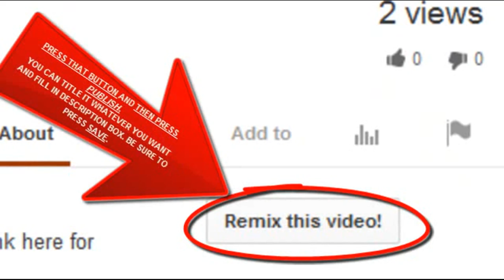Fukushima Water Too Radioactive to Study (day 1119) update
Tepco doesn't analyze the Pacific seawater in the east of Fukushima plant outside of 30km radius area (Water Too Radioactive to Study)

Following up this article.. 21 tanks and 1km of pipe must be decontaminated due to the system failure of ALPS / Not known when to reboot ALPS [URL]

Tepco cannot even investigate what caused the system problem in multiple nuclide removing system ALPS (Advanced Liquid Processing System).

The system has shut down 3 times within 10 days. This is about the first shut down.
Unit 2 Frozen Trench Installation Begins At Fukushima Daiichi
The Hottest Particle by Fairewinds Energy Arnie Gundersen

Award-winning project finds seafood sold in Canada with high radiation levels — Many samples well over contamination limit — "Incredible discovery; Something unexpected may be lurking in Canadian waters" — Believes dangerous Fukushima pollution carried across ocean — "I hope people will open their eyes"

Foreign reporters find radiation levels over 100 times legal limit off Fukushima — Captain: Radioactive releases "may last until end of the Earth" — "Deep sense of dread set in... Stop, don't go any closer!" — "World deserves honest assessment of the disaster" — "A worst-case scenario come to life" (VIDEO)

TV: Massive M8.2 quake in Eastern Pacific triggers tsunami — NHK: Fukushima plant cancels work, cooling pumps and emergency generators moved to higher ground — Agency warns high waves could reach Japan early tomorrow (VIDEO)

Experts: Concern gases caused underground explosion at WIPP; Extent of contamination "could topple long-held assumptions" — AP: Plan to enter mine postponed — 'Very excited' about new monitors for detecting further releases (VIDEO)

Radio: "Surprisingly, high concentrations [of Fukushima cesium] found in Vancouver area" since ocean currents slow down — Levels are increasing — "Might be hotspots where radiation concentrates" — "Chances are high for marine life to absorb it... concern about mussels... clams, oysters" (AUDIO)

TV: Gov't not measuring worst of Fukushima radiation — Over 100 Million gallons of radioactive water bleeding into ocean from plant — We're beginning to see radiation in west coast water — Very concerned about eating fish from Pacific (VIDEO)

TV: Fukushima crisis "much more severe than we're led to believe" — 'Mind-boggling' — Small quake could tip over reactors and start it all over again — Japan "selling soul to devil" if they restart nuclear plants (VIDEO)

Reports: "Experts agree many species of wildlife and fisheries are endangered globally due to large release of radioactivity into ocean" at Fukushima — "Has Fukushima radiation entered New Zealand ecosystem?"

NHK: Alarm goes off after accident at Fukushima Unit 4 fuel pool — Work suspended after crane trouble — "Workers have been monitoring radiation levels" (VIDEO)

Mexicans concerned, anxious about WIPP radiation release — City of 2.5 million nearly 200 miles away "within transnational evacuation zone in event of a nuclear disaster" — Local officials meeting with U.S. gov't — Whistleblower: If plutonium released "surrounding population should take precautions"

TV: 11 workers at U.S. nuclear site transported to medical facilities — Suffering nose bleeds, chest pains, coughing up blood — Multiple locations evacuated — Persistent symptoms "extremely unusual" — Workers: "The place is falling apart... serious problems out there" (VIDEO)

Inside Source: Gov't officials are withholding Fukushima radiation data — Levels much higher than expected — Releasing numbers would "have a huge impact" — Over 2,000 millisieverts per year where residents are being encouraged to return

Radiation Expert: 5 types of plutonium were released from WIPP; Officials not informing public — Caldicott: "I predict that facility will never be able to be used again"; Inhaling a millionth of a gram of plutonium will induce lung cancer (AUDIO)

Caldicott: Fukushima to be pouring radioactive water into Pacific "probably for the rest of time... forever more" — "There's simply nothing anyone can do about it" — "Nuclear industry is covering it up because they know if truth comes out it will be end of nuclear power"

Radioactive Reality (03 April 2014) Japan "Selling Soul to Devil" Fukushima original upload by nibirumagick2012 (good to see you back Magick).